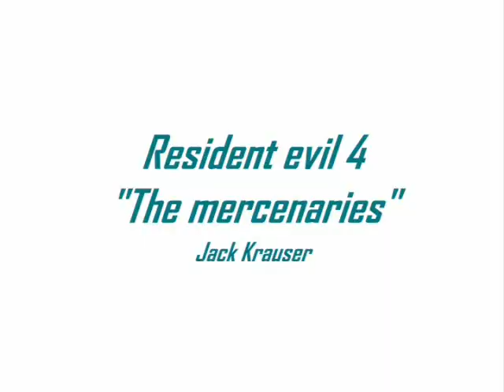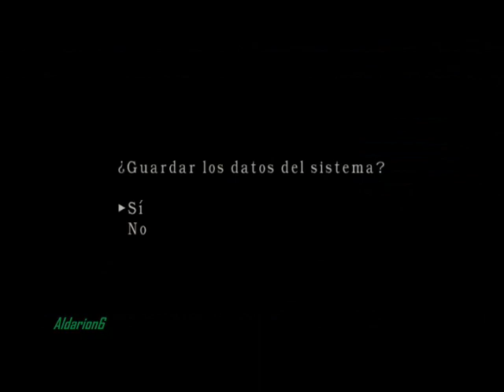RE4 - The mercenaries, Jack Krauser (zona de guerra)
The mercenaries.

Personaje: Jack KRauser
Enemigos eliminados: 83
Máximo de blancos seguidos: 32
Puntuación: 90.670
Rango: 5 estrellas